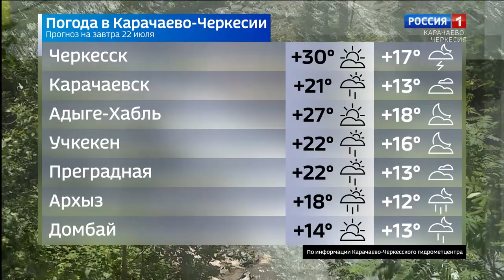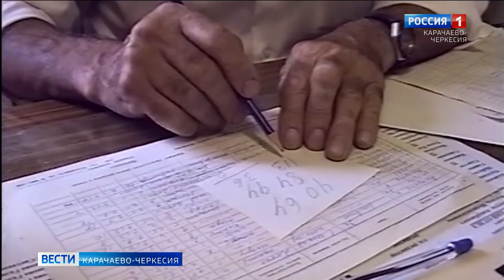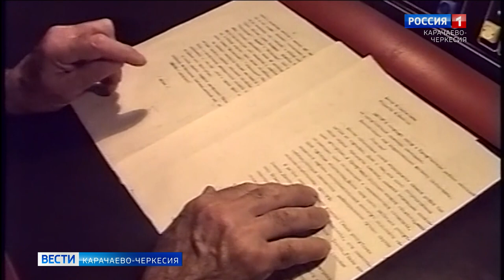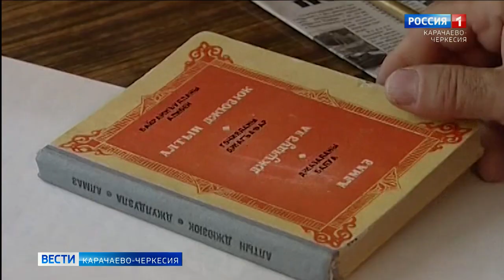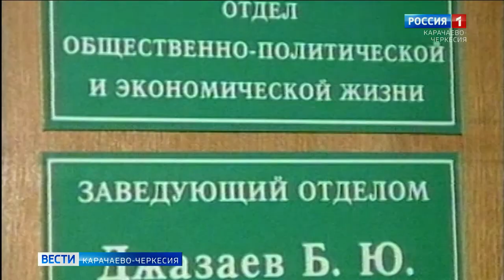Вести Карачаево-Черкесия 21.07.2020